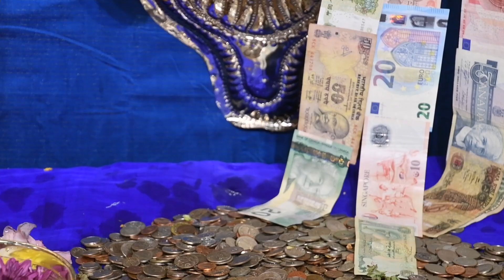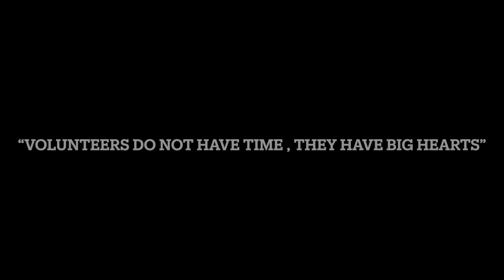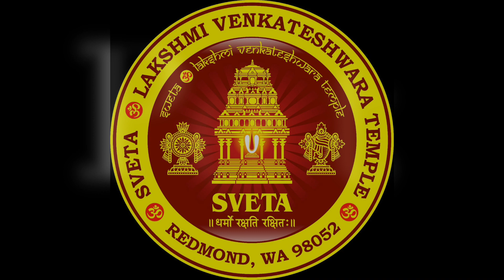Sveta LV Temple Navaratri Celebrations 2022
Video compiled by: Karun Chennuri